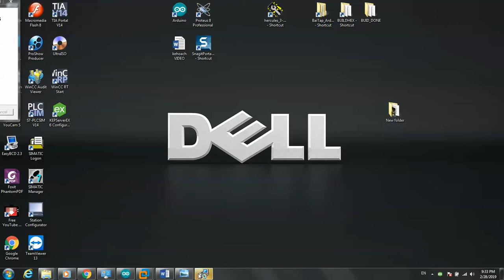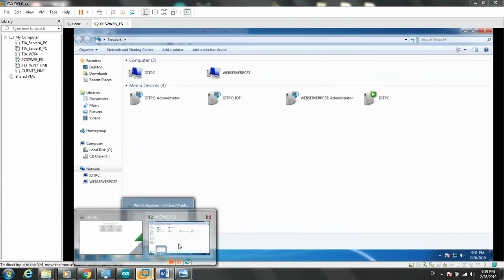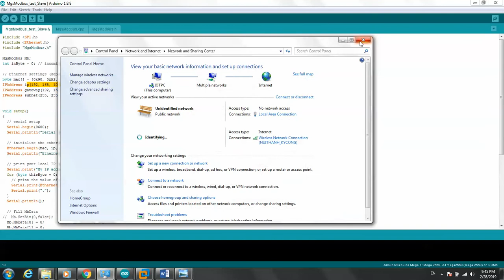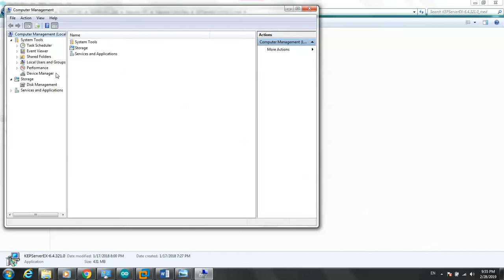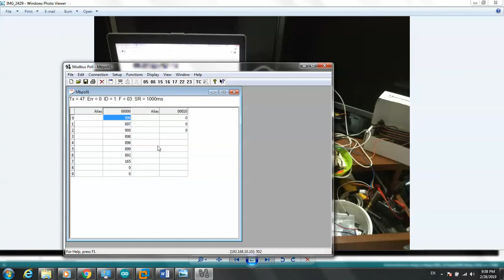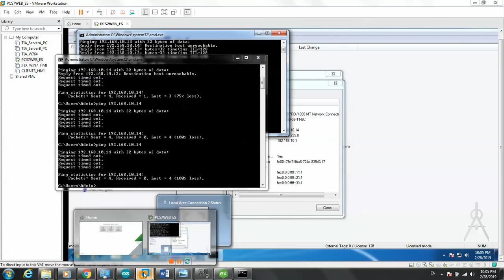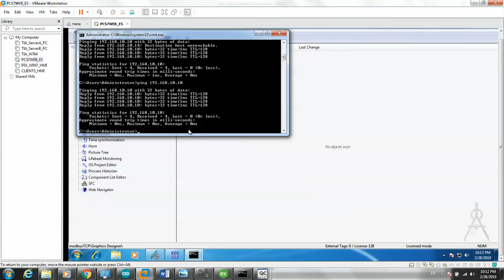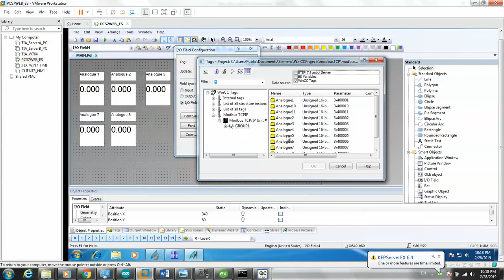Part 2: Modbus TCP IP Arduino Mega 2560 SIEMENS WINCC 7.4 and Kepware OPC Server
XUAN KY Automation
Facsebook : Xuan Ky Siemens